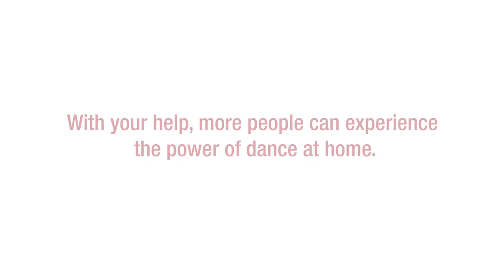Canada's National Ballet School: Donations Appeal